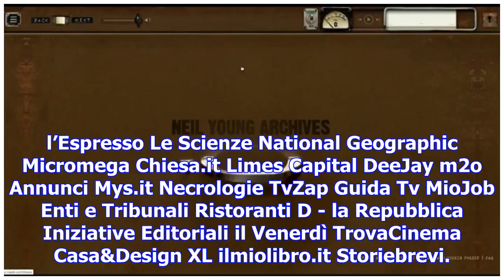Neil young archive, il tutorial: ecco come esplorare 50 anni di musica